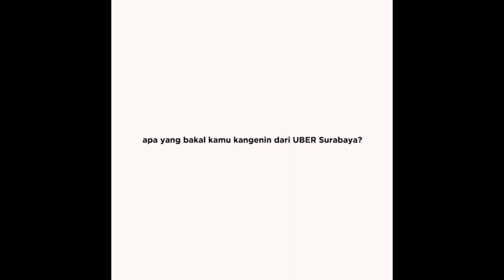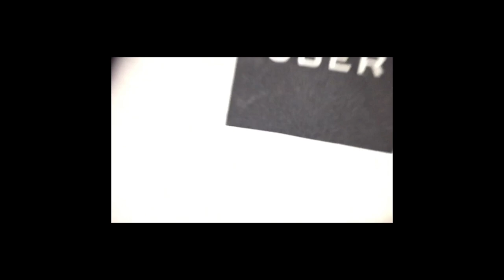Apa Yang Kalian Kangenin dari UBER...???